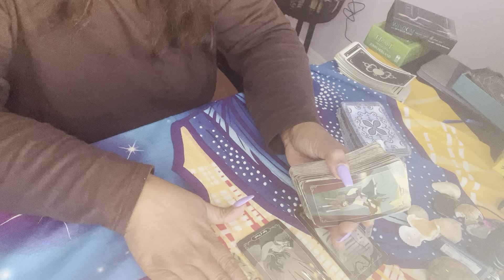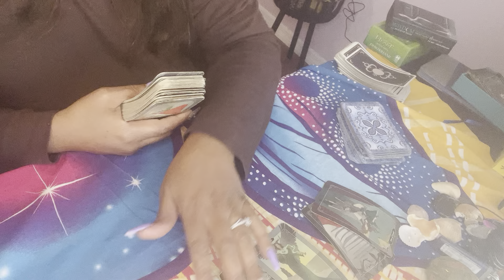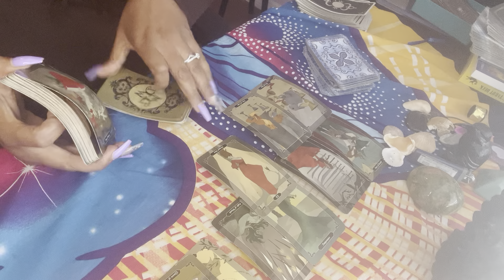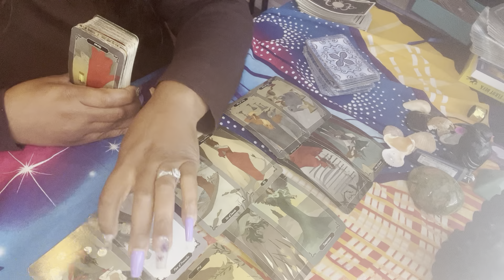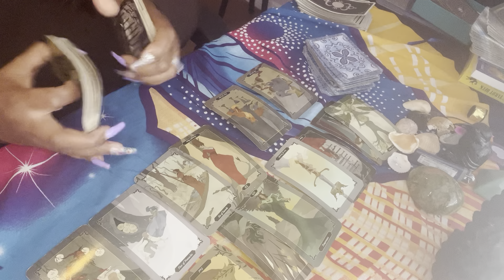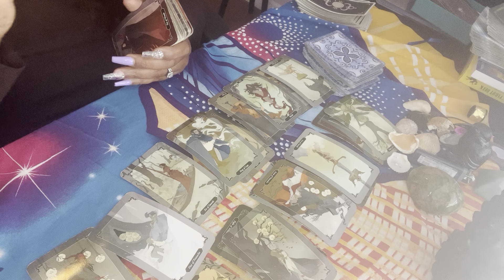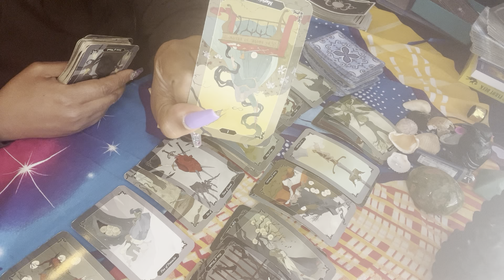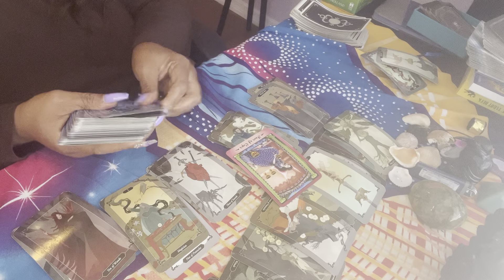ARIES ♈️ SOMEONE TRYING TO GAIN YOUR TRUST!!CHECKING EVERYTHING WHILE U SLEEP 💤 🛌🥱😴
For readings

Kayestarrmoon @gmail.com